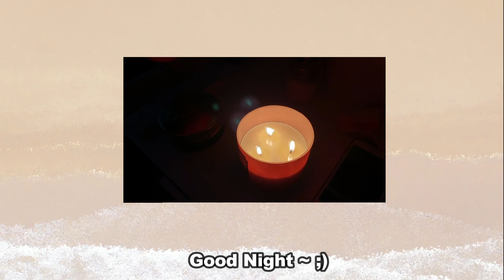First Vlog (A typical daily life of errands and evenings)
Just a bunch of videos packed together for memories sake ;)